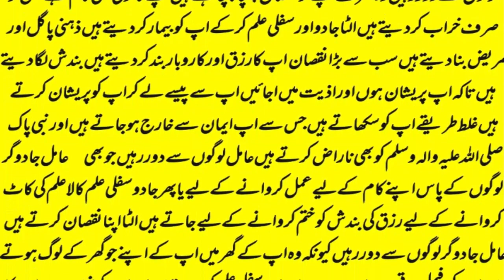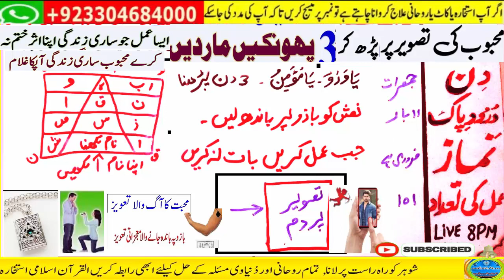wazifa for love,mohabbat ka wazifa,dua for love,wazifa for love marriage,rohani book ka wazifa,love